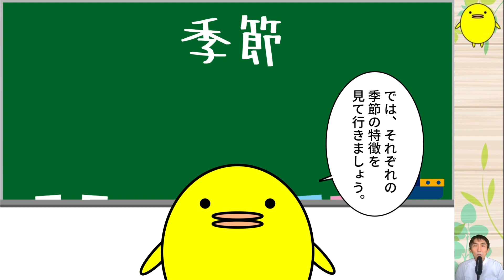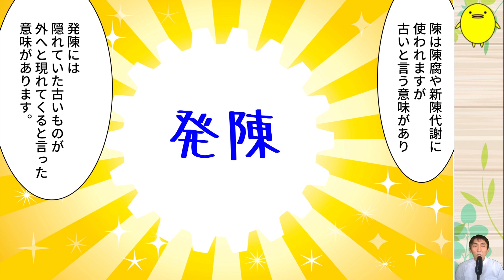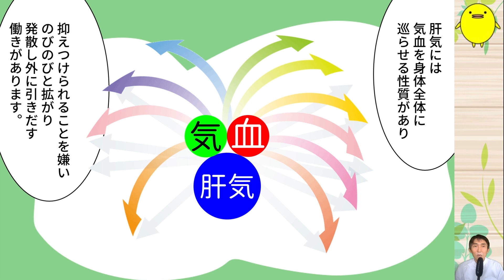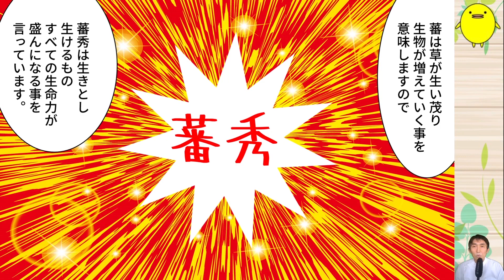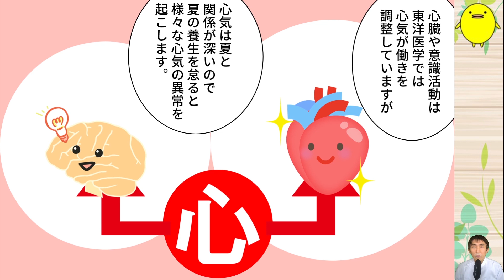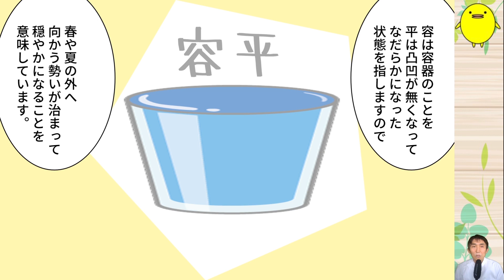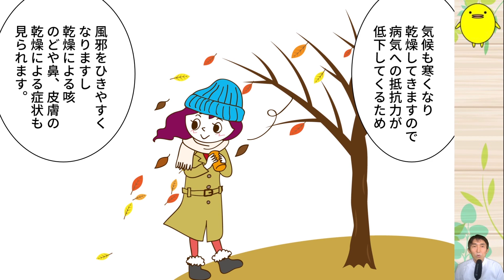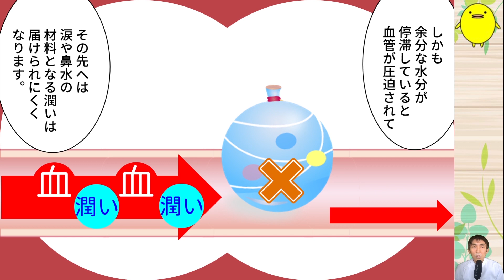【花粉症】季節の変わり目の体調不良と自然療法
0:00 ご挨拶
0:31 季節の変化
0:57 春の体調変化
3:06 夏の体調変化
5:34 秋の体調変化
6:55 冬の体調変化
7:51 花粉症の材料
8:57 まとめ

🟩ピヨの漢方🐥オンライン漢方相談